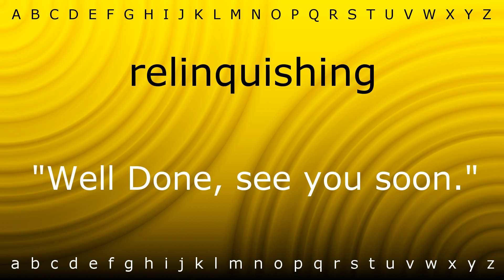How to pronounce 'relinquishing' with Zira.mp4